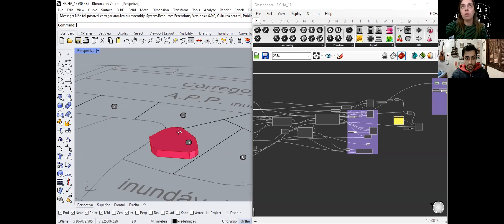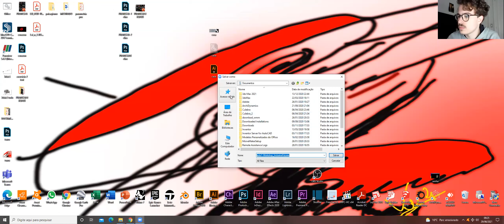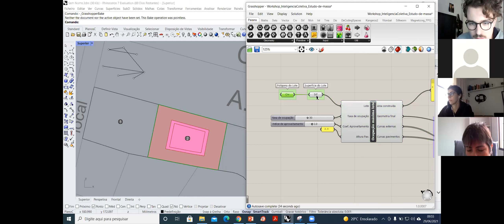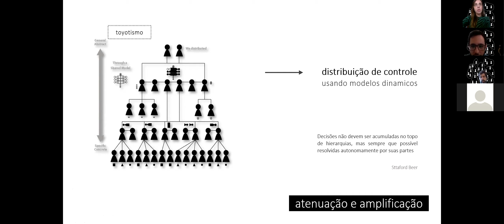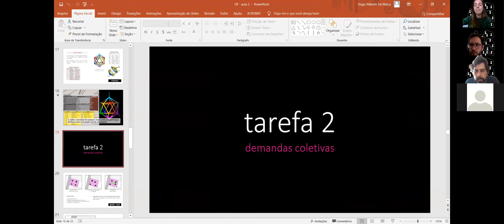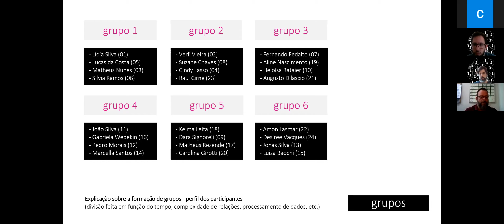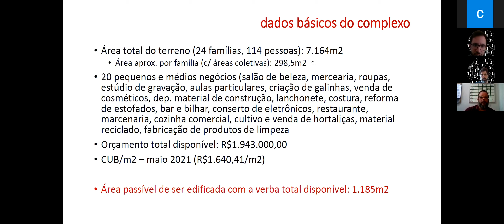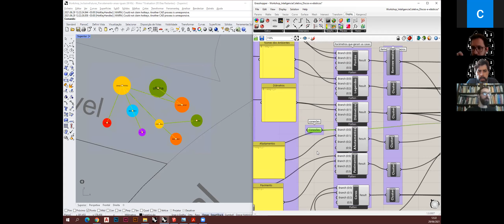Workshop DigitalFUTURES 2021 | Inteligência Coletiva | 2º Dia